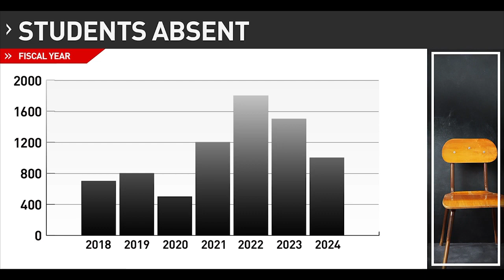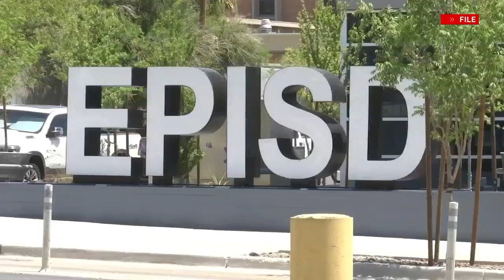El Paso School District reports significant decrease in chronic student absences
The El Paso Independent School District said they've gotten more of their students back in the classrooms.

The statistics shared with KFOX14 show a decrease in the number of "chronically absent students."